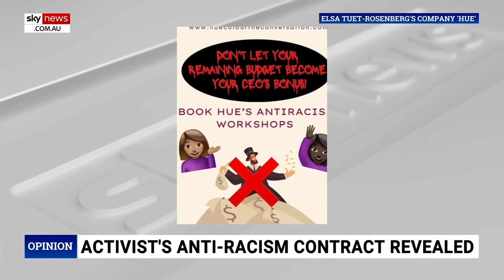‘Utterly appalling’: Investigation for alleged breach of Princess Kate’s medical notes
Commentator Jason Morrison says it is “utterly appalling” that staff members from a London hospital allegedly tried to access Princess Kate’s medical notes.

Three staff members from the hospital are currently under investigation for the alleged breach of medical records.

Mr Morrison told Sky News host Sharri Markson that the “whole story is appalling”.

“The lady has been sick – there’s a constitutional obligation for them to inform the government if there’s a problem.

Mr Morrison joined Sky News host Sharri Markson to discuss the hospital staff under investigation for the alleged breach of Princess Kate’s medical records.